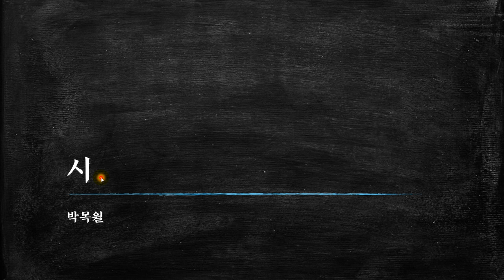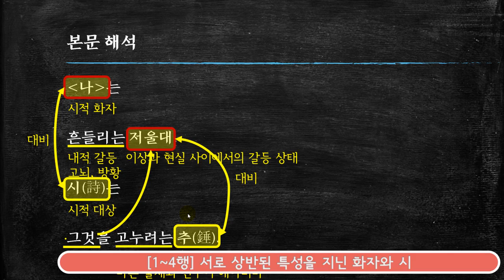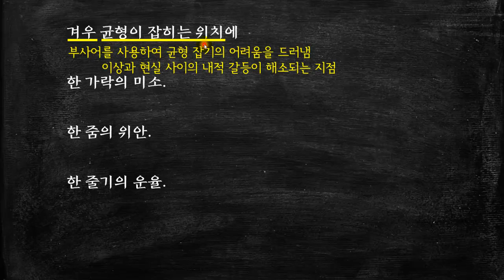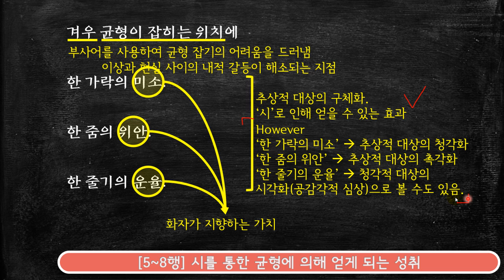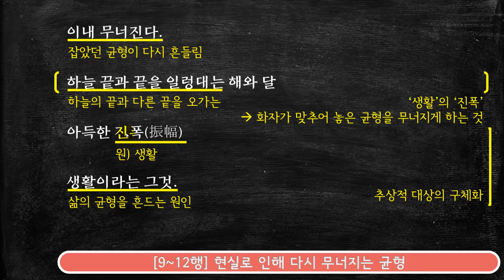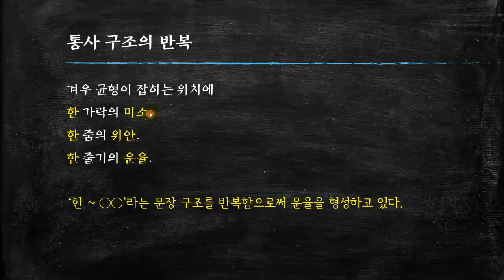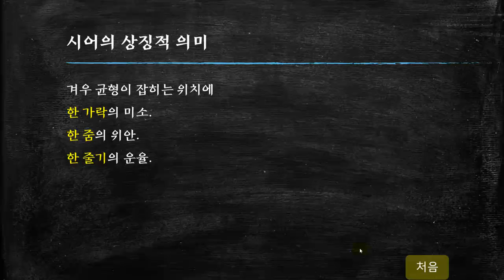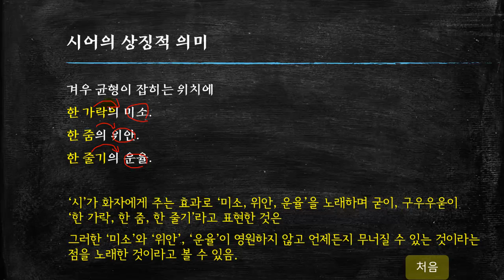박목월, 시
이 작품은 ‘시’와 ‘생활’ 속에서 갈등을 극복하려는 화사를 형상화한 시이다. [더보기를 누르세요]

그러나 화자는 시를 통해 절대 균형을 성취하는 순간과 생활로 인해 그 성취가 다시 사라진다고 노래함으로써 ‘생활’은 인간의 삶에 언제나 개입하는 실제적 존재임을 드러내고 있다.

* 타임 라인 *
00:00   시작
00:21   해제
01:17   본문 읽기
02:09   본문 해석
07:50   핵심 정리